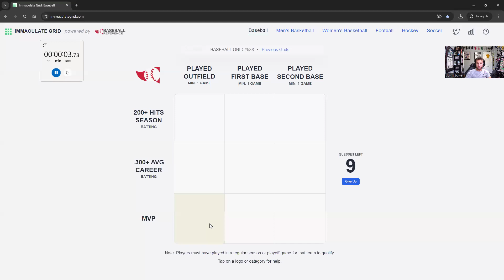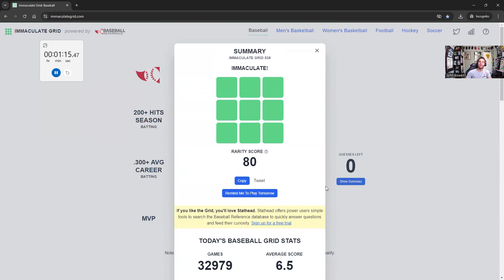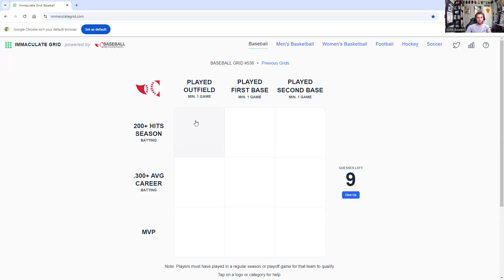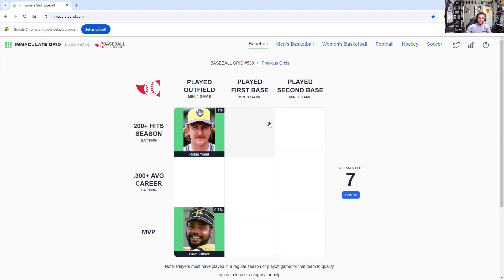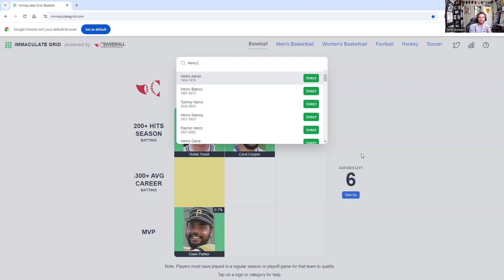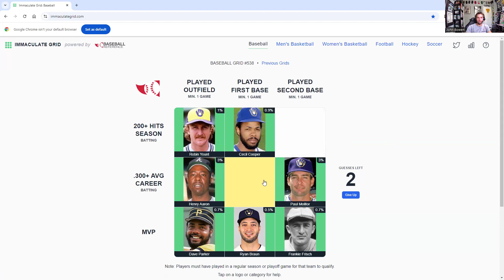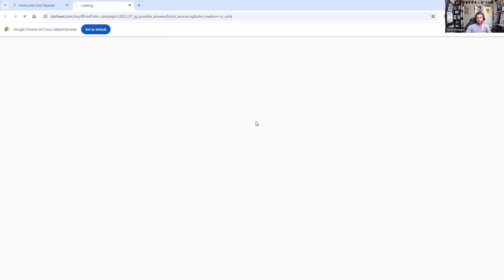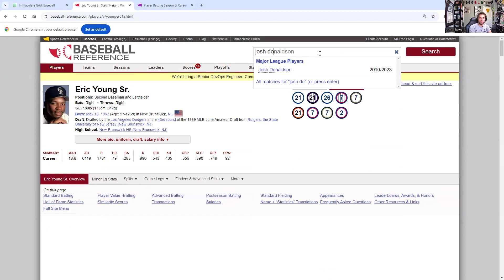Immaculate Grid #538 - Chasing the Rarity Score (and Clock!)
(Spoilers!)